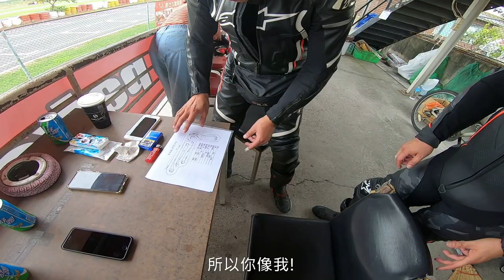巧遇知名機車油土伯!｜隼騎K1會發生什麼事!｜VLOG｜NINJA 400｜重機｜阿榮